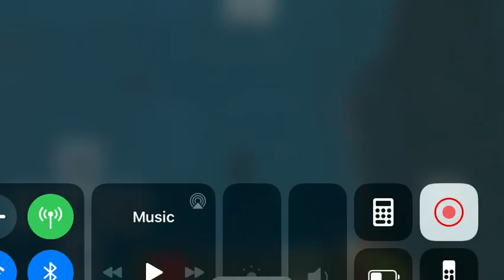Underwater see through house Minecraft